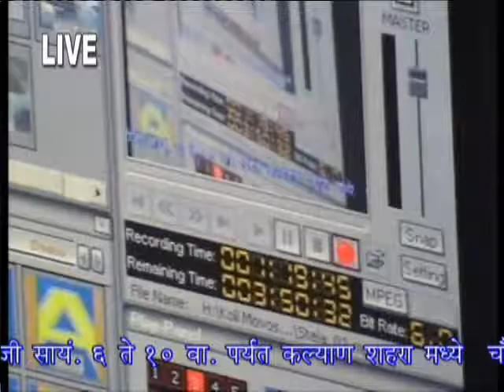Sham Movies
Sham Movies Productions &
Seemran Art Presents. (VET - 175)
Film Distributors
Film And Serials Producer